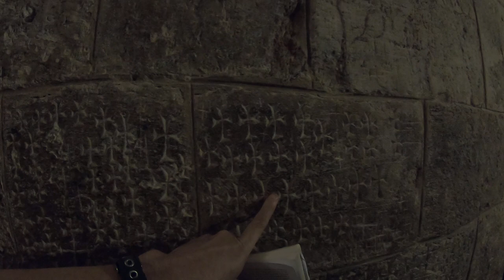Chapel of Empress saint helena ,church of holy sepulchre jerusalem israel 27 oct 19 sunday 12 43 p